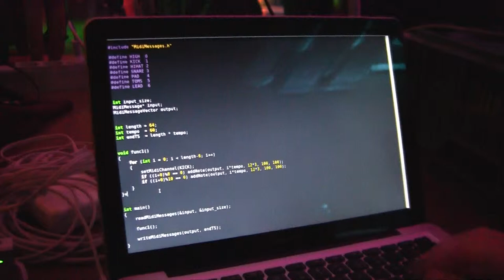LAC 2014 Sound Night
Linux Audio Conference 2014 Karlsruhe
C++ live coding - Sound night performance by Bass Jansson, Pjotr Lasschuit & Bart Brouns (Preparations)